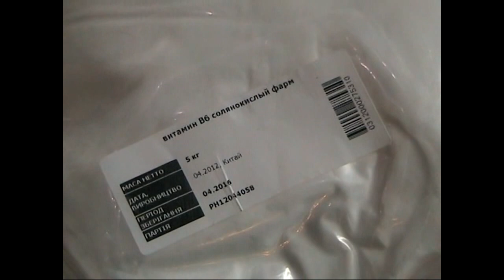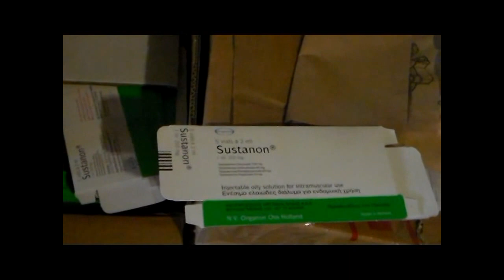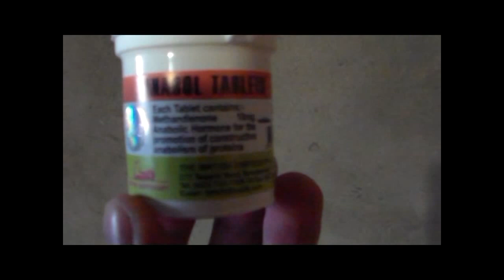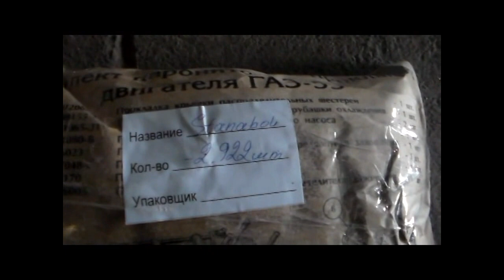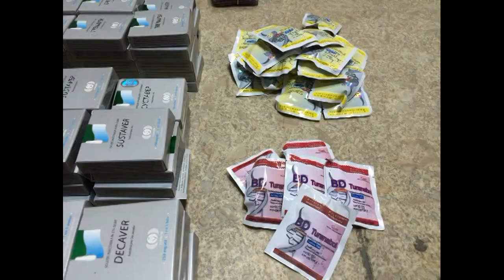В Харькове вычислили банду химиков-фальсификаторов